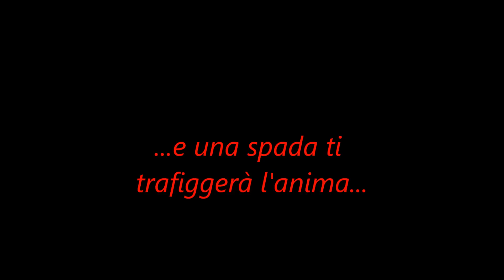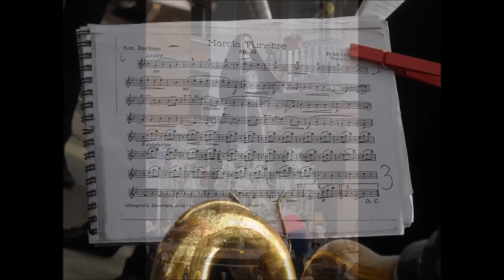PROCESSIONE DELL'ADDOLORATA A TARANTO 2012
"Tradizioni Religiose Popolari" presenta
I Riti della Settimana Santa a Taranto
Pellegrinaggio della B.V. ADDOLORATA